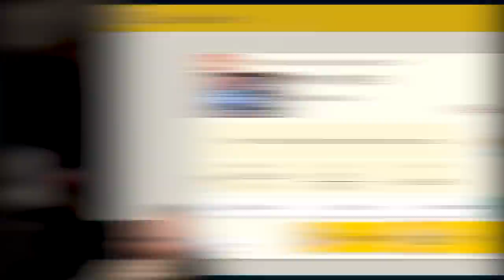CARL MADE ME QUIT MARIO MAKER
Ok not really, but I came close!